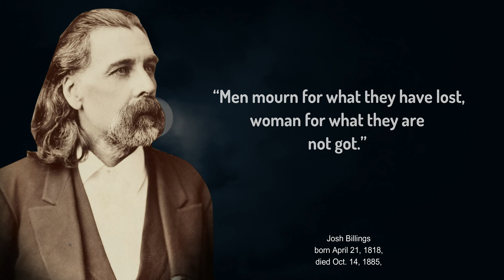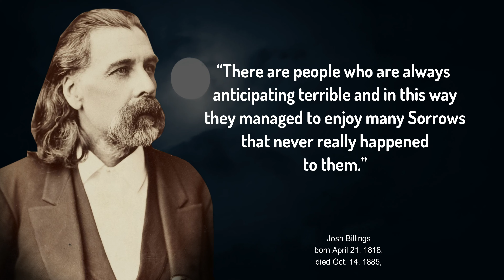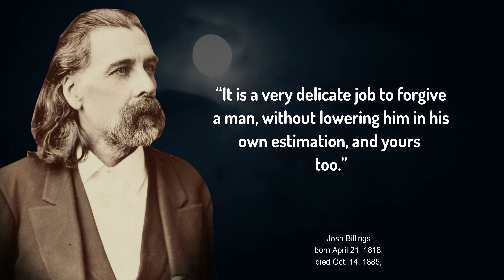Josh Billings Quotes | I wish i woulda known in my early age Quotes | Quotes Life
Josh Billings, pseudonym of Henry Wheeler Shaw, (born April 21, 1818, Lanesboro, Mass., U.S - died Oct. 14, 1885, Monterey, Calif American humorist whose philosophical comments in plain language were widely popular after the American Civil War through his newspaper pieces, books, and comic lectures. He employed the misspellings, fractured grammar, and hopeless logic then current among comic writers who assumed the role of cracker-barrel philosophers.
Specifically the philosophy is to help with resilience, peace of mind, happiness, gratitude, and a more constructive outlook on life itself and our place within it.
I hope you find something useful!
Thanks.